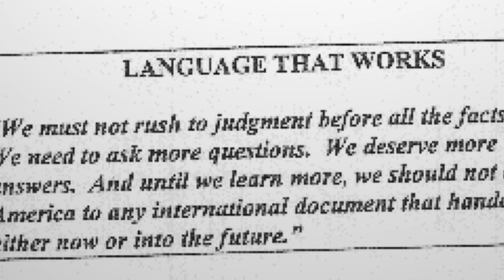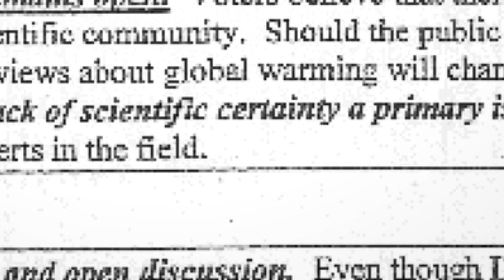John Cook on the 97 Percent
John Cook is lead author of the well known, peer reviewed study that showed 97 percent of climate scientists in agreement that humans are the major cause of modern climate change.